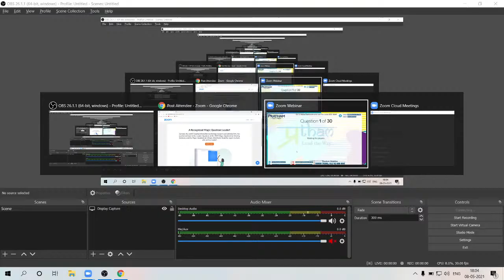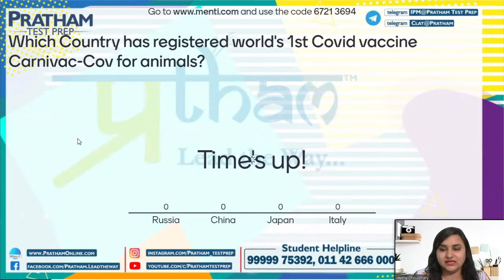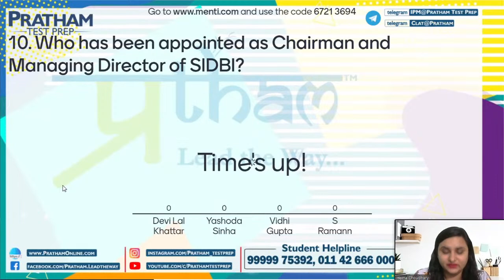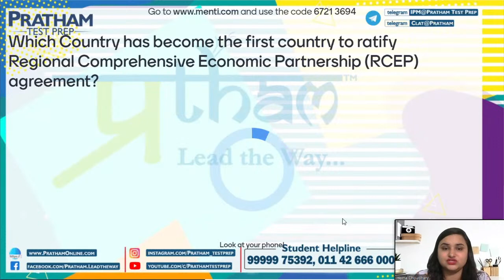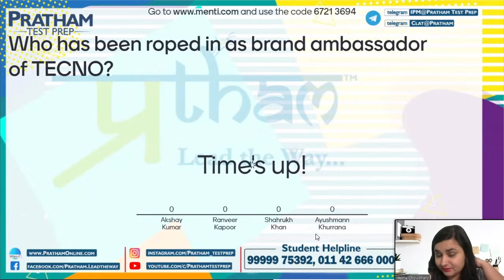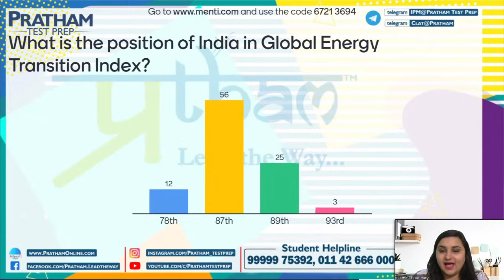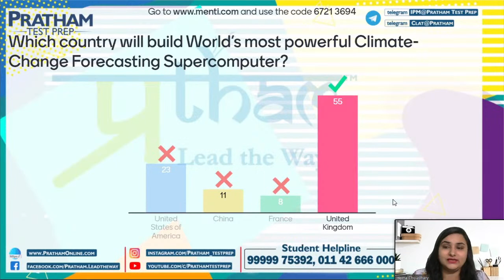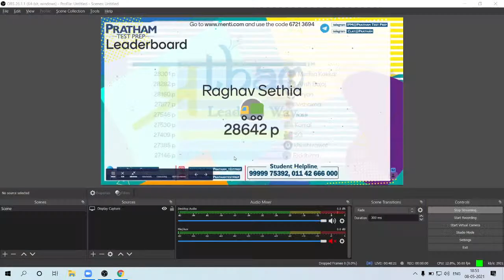Monthly Current Affairs - April 2021 | By Hema Choudhary